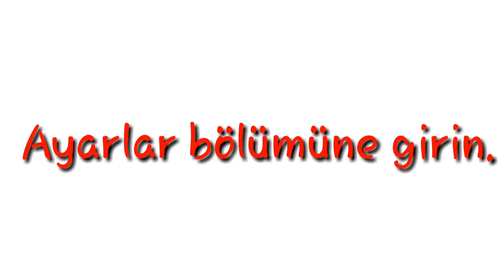Telefon play store giremiyorum play store'dan uygulama indiremiyorum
Telefon play store giremiyorum play store'dan uygulama indiremiyorum Eğer telefon play store ye girmiyor sa Ayarlar bölümüne gidin chrom u devre dışı bırakın Telefon u yeniden başlatın yada telefonu kapatın Telefonu 10 saniye sonra tekrar açın şimdi play store a girer ben yaptım benden virüs gitti bu yöntemi deniyebilirsiniz yorumlarınızı bekliyorum